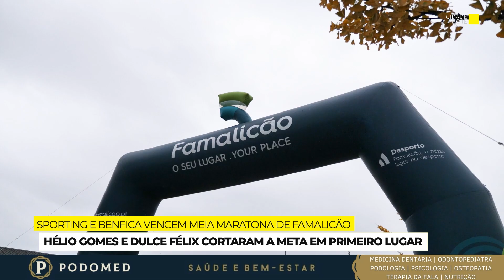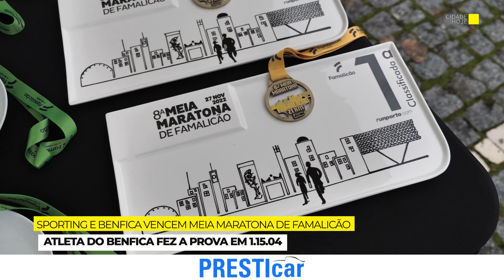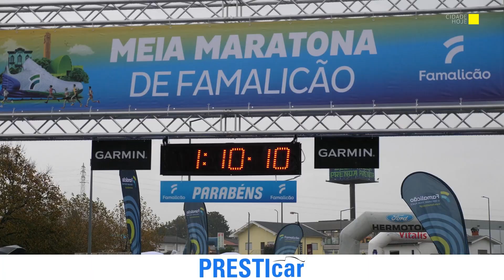Sporting e Benfica vencem Meia Maratona de Famalicão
Hélio Gomes (Sporting) e Dulce Félix (Benfica) foram os vendedores da oitava edição da Meia Maratona de Famalicão, disputada na manhã deste domingo. Na prova dos 10km, uma novidade, Hugo Daniel Santos (Salgueiros) e a famalicense Jéssica Pontes (Team El Comandante) cortaram a meta em primeiro lugar. A chuva intensa que caiu durante a prova não afastou os cerca de 2700 atletas.